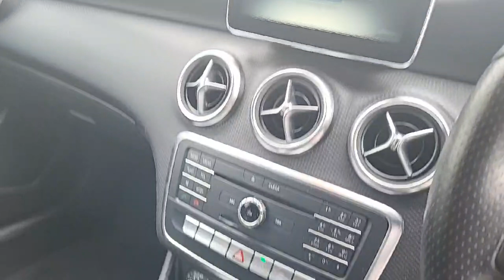845 - Mercedes Benz A180 A180 RefId: 530352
This video was uploaded by joenorris on 20 Sep 2024. Please contact paulnorris for more details